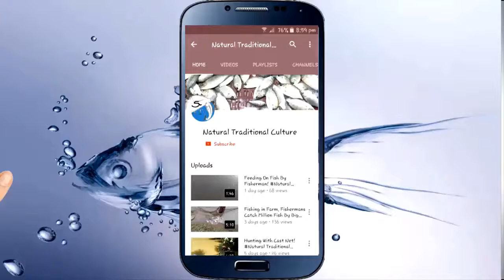কোরবানির জন্য এই বিশাল সাইজের গরুর দাম কতো দেখুন 😮😮😮😮Cow Video 2019 (56)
Hello Everyone! How are you today? Greeting from Shafia Begum,Bangladesh.This is video I want to show you about Cow.